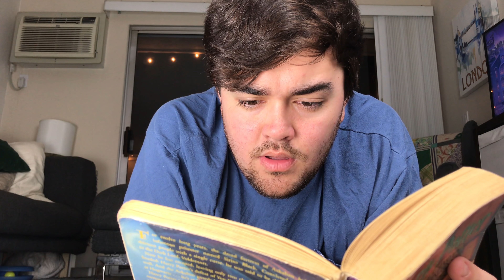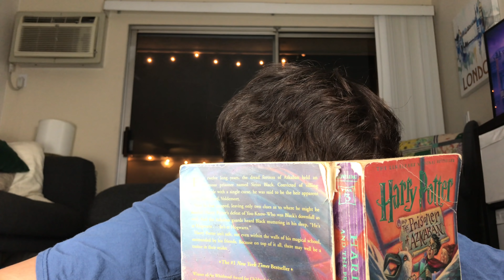Did Peter Pettigrew belong in Gryffindor?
Let's ask three questions in this chapter, actually: Shouldn't Snape know the truth about Sirius Black? Did Sirius come back for more than just to kill Peter Pettigrew? And did Peter really belong in Gryffindor? Let's talk about all of this and more in this week's episode of the Harry Potter Book Club! It's chapter 19 of Prisoner of Azakaban, and things are starting to get pretty intense! Let me know what you think of this week's discussion in the comments below.

Make a difference with barely any effort by installing Tab for a Cause (not sponsored)

Chapter Recap:
There’s lots of yelling that goes on between Snape and everyone else until the kids get fed up and both Ron and Hermione disarm him at the same time, which knocks him unconscious. Sirius and Lupin keep explaining how Peter is alive and then they finally make Peter reveal himself. Peter tries to come up with a lot of lies and excuses and Hermione steps in to manage the conversation like the boss she is. Eventually, the kids believe Sirius, and Sirius and Lupin get ready to kill Peter. Peter starts begging for mercy, and Sirius gets super angry. Peter finally breaks down and admits everything, but tries to say it was the only thing he could do. Harry stops everyone and says his dad wouldn’t want Sirius and Lupin to become murderers. Instead he says they’ll take Peter up to Dumbledore. They tie up Peter and drag Snape back through the tunnel.